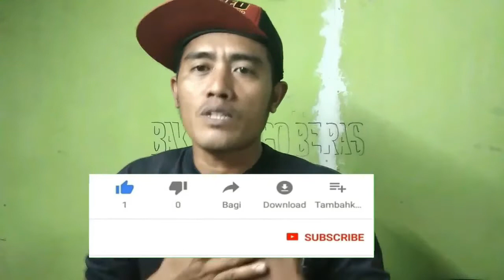cara membuat miniatur truk militer dari kaleng bekas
cara membuat miniatur truk militer dari kaleng bekas caranya sangatidah gesss asal telaten pasti jadi apa semua yng kita inginkan dan jgn lupa like,share ,subscribe,supaya gal ketinggalan update terbaru kami terima kasih